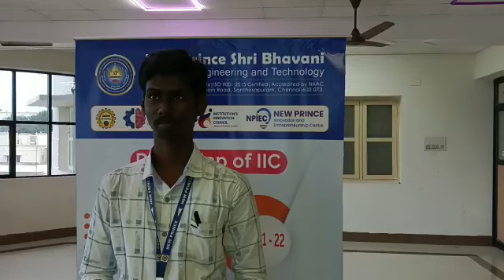Views of Faculty and Students about the National Education Policy (NEP) 2020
Views of Faculty and Students of New Prince Shri Bhavani College of Engineering and Technology about the National Education Policy (NEP) 2020